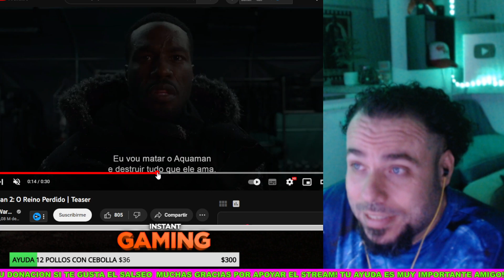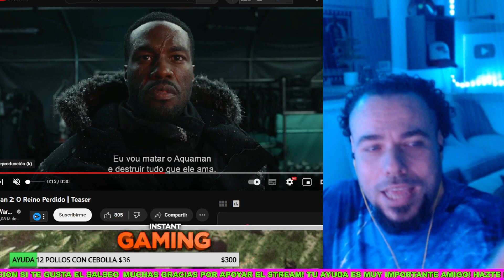TRAILER AQUAMAN 2 REINO PERDIDO VIDEOREACCION TEASER